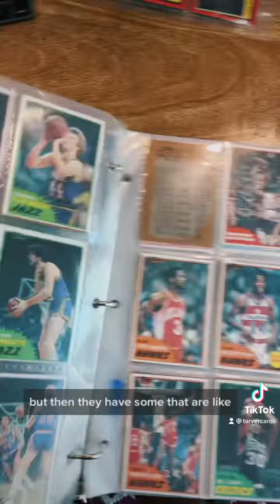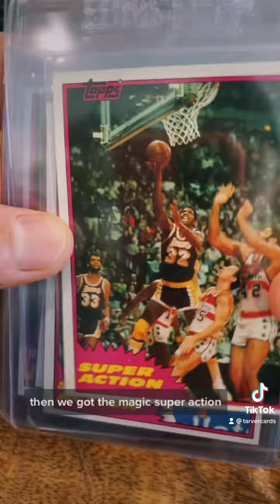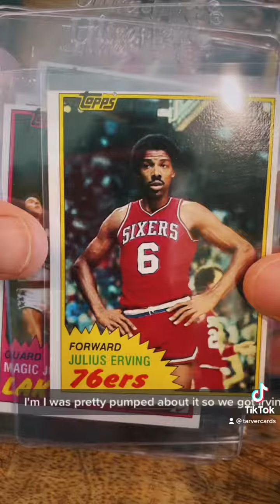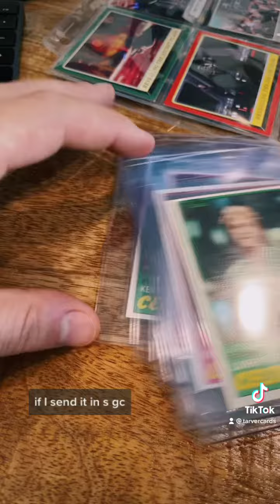1981 Topps Complete Set!